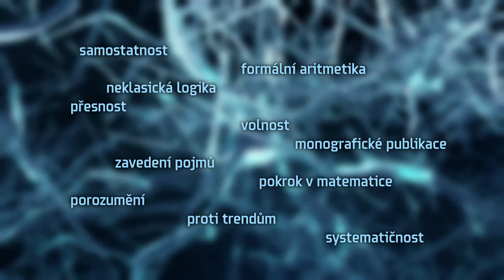Emil Jeřábek – laureát Ceny Neuron pro mladé vědce 2016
Emil Jeřábek se zabývá matematickou logikou, která je základem matematiky a informatiky, a přiznává, že se občas spoléhá i na intuici. Za přínos oboru získal Cenu Neuron pro mladé vědce 2016 a spolu s ní osobní prémii 250 tisíc korun. Více se o něm dozvíte zde